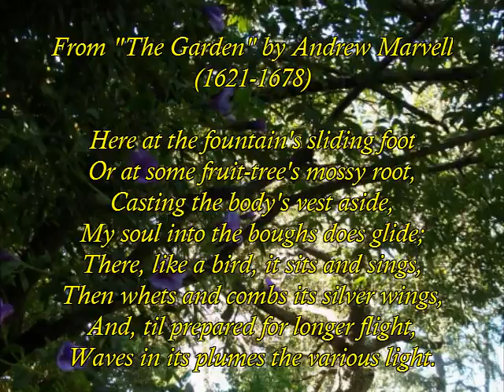Into the Boughs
Photos by Eowyn of Fellowship of the Minds, Music: "Simple Duet" by Kevin McLeod

From THE GARDEN by Andrew Marvell (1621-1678)

Here at the fountain's sliding foot
Or at some fruit-tree's mossy root,
Casting the body's vest aside,
My soul into the boughs does glide;
There, like a bird, it sits and sings,
Then whets and combs its silver wing,
And, til prepared for longer flight,
Waves in its plumes the various light.